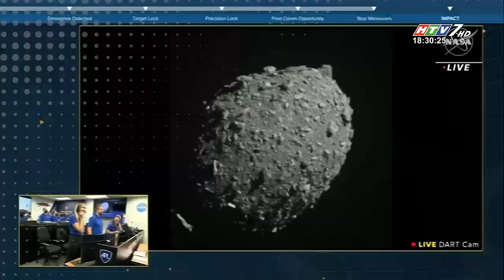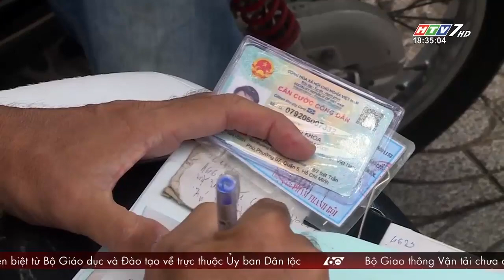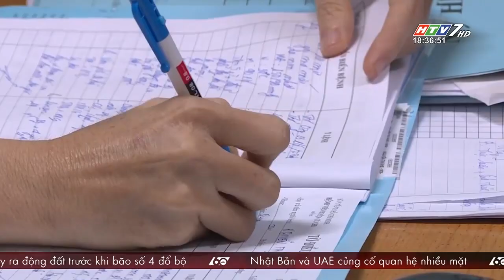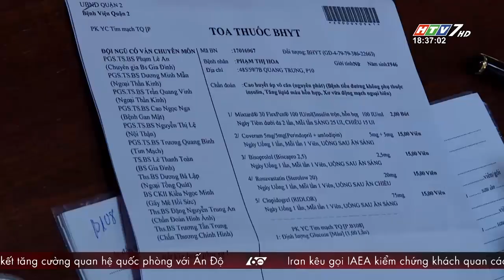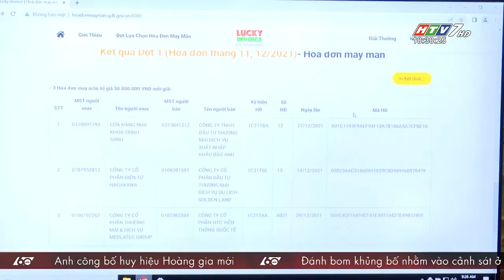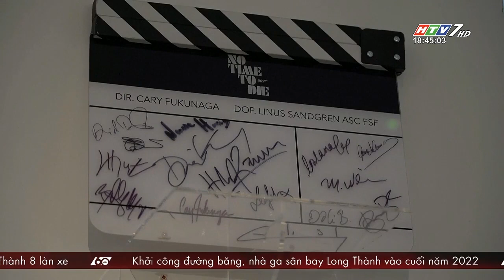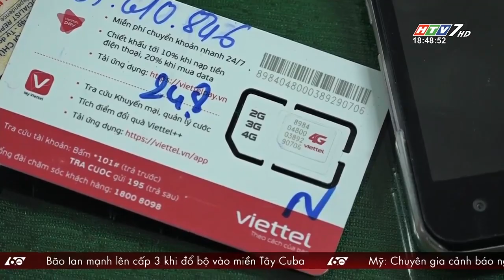60 Giây Chiều - Ngày 27/09/2022 - HTV Tin Tức Mới Nhất